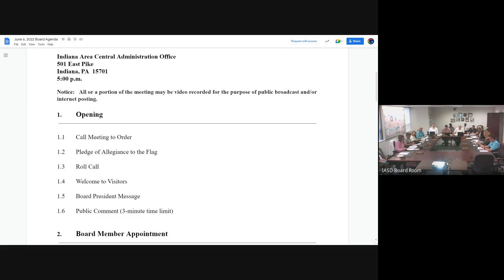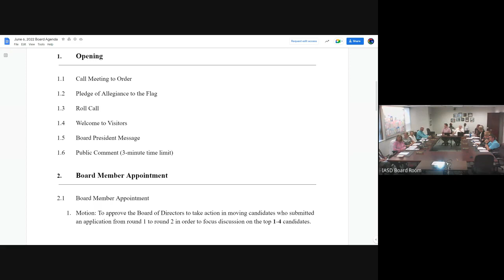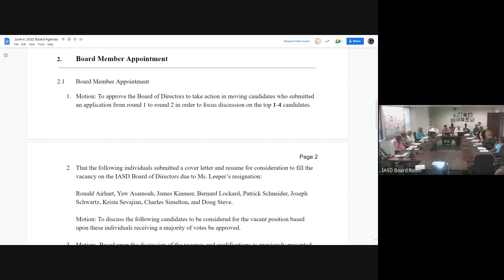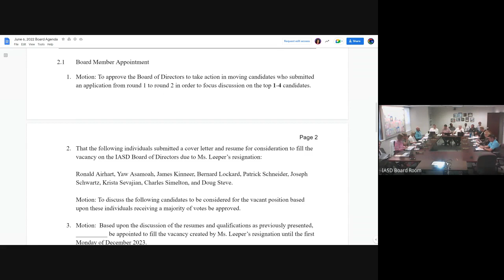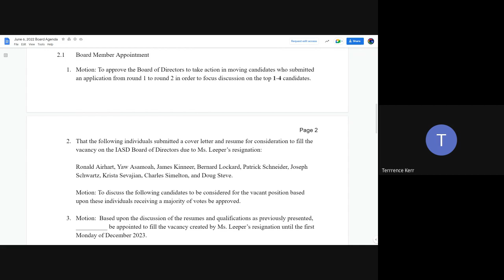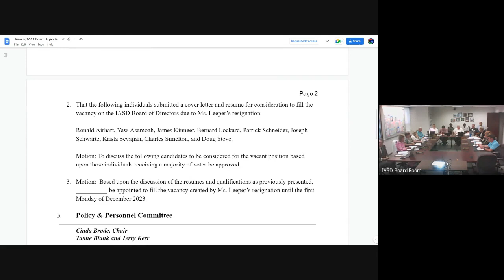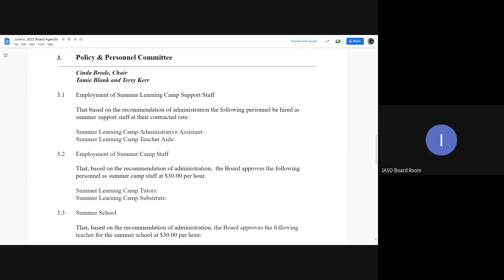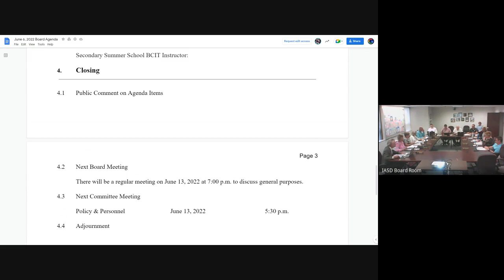Special Board Meeting 2022 06 06